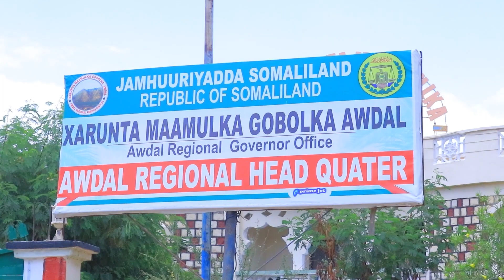Qaar ka mid ah macalimiinta dugsiyada G/Awdal oo u mahadnaqay badhasaabka gobolka